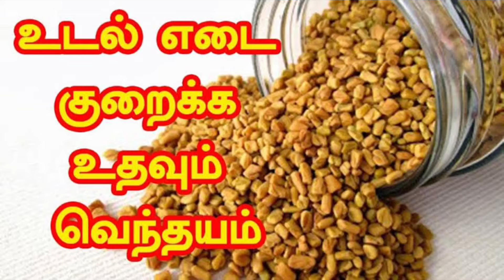Magical ingredient for weight loss|amazing tips|Natural beauty tips in Tamil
hello friends.

Methi or fenugreek seeds is an ancient Ayurvedic remedy used for treating various health conditions like diabetes. Nowadays methi seeds water is known for its amazing weight loss properties.

The tiny seeds are packed with fibre, which helps in curbing appetite and increasing the feeling of satiety for a longer duration of time. Chewing the seeds prevents you from overeating or binge eating.

The tiny yellow seeds are also known for its metabolism-boosting properties, which can accelerate the weight loss process if used in a proper amount. It contains an ingredient, which can help to burn belly fat.